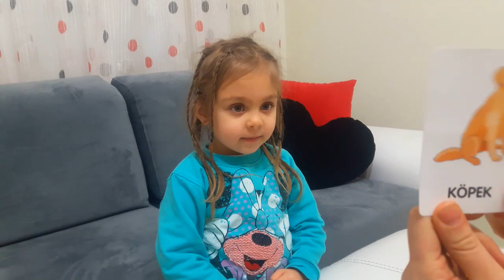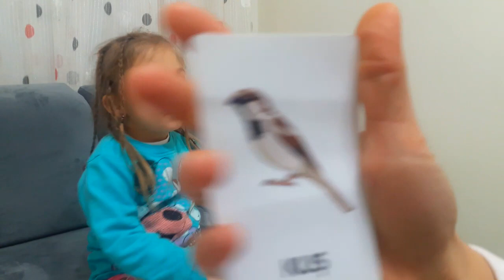eğitici oyun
aile ile evde oynanan oyunlar